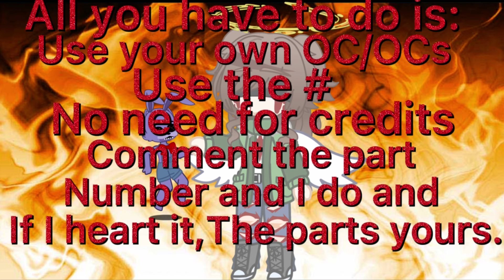If I tagged you in Desc,Can you answer my Question?😁Have a good day!✨❤️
Very talented people that I want to be in my MEP and that I watch their YT channels a lot because I love their videos